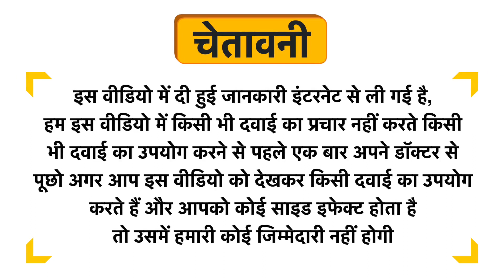Fasczo Madmax Pro Oil for Increase Stamina Uses in Hindi | Side Effects | Dose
Fasczo Madmax Pro Oil for Increase Stamina Uses in Hindi | Benefits | Side Effects | Dose